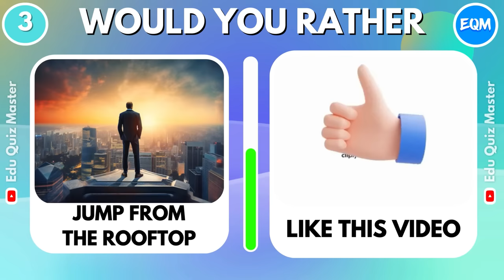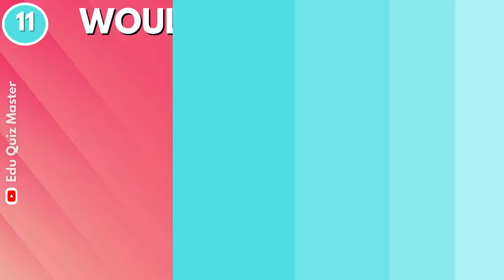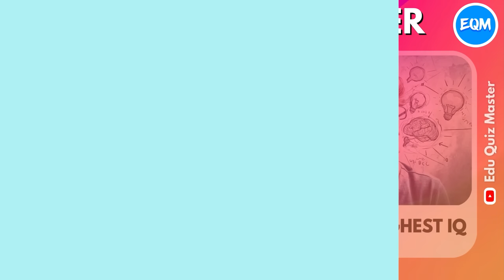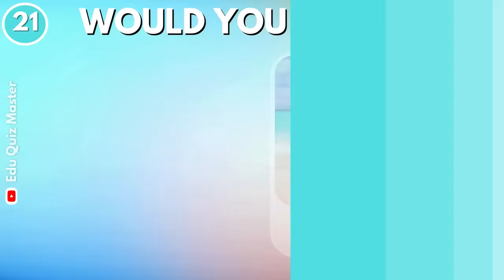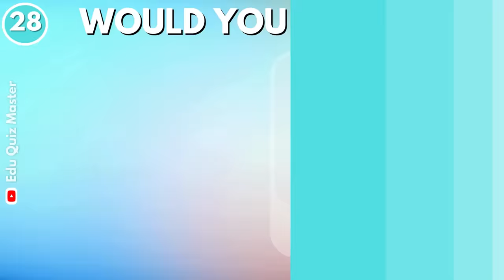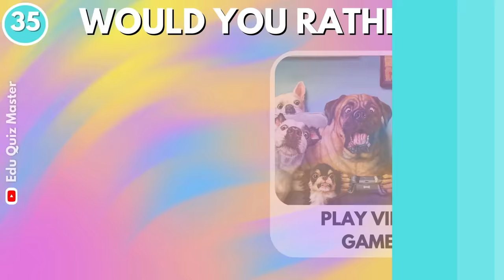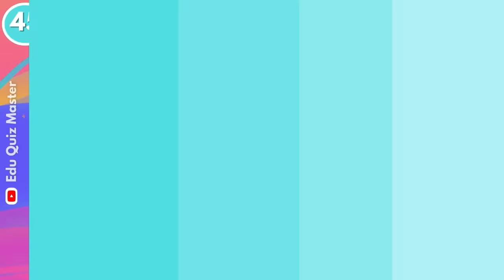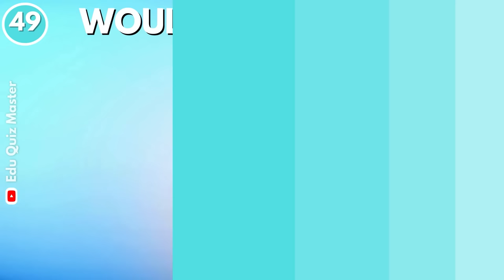Would You Rather - HARDEST Choices Ever! 😱😨